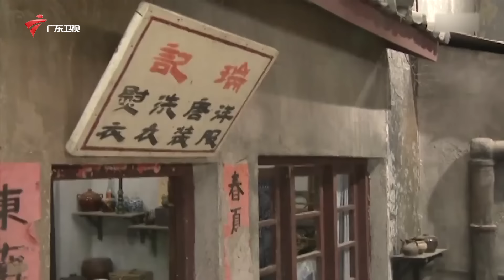【精编加长版】七十二家房客 第10季 第54集 双雄之战